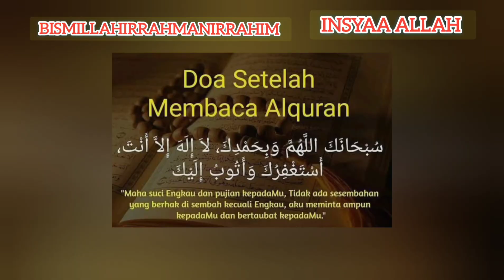Persiapan Panen Buah Kurma menghitung bulir buah kurma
Sweet Fresh

Perkebunan Kurma Ukhuwah Datu Pola Nyakap Lombok Utara NTB Indonesia

Motto:

Kerja keras

Kerja cerdas

Kerja tuntas

Kerja ikhlas

Insyaa Allah dunia akherat berbekas.

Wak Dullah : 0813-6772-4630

Bismillahirrahmanirrahim

Al-Fatihah untuk para pejuang pejuang muslim dimana saja berada.

1. Dengan nama Allah Yang Maha Pengasih, Maha Penyayang.

2. Segala puji bagi Allah, Tuhan seluruh alam.

الرَّحْمٰنِ الرَّحِيْمِ

3. Yang Maha Pengasih, Maha Penyayang.

4. Pemilik hari pembalasan.

اِيَّاكَ نَعْبُدُ وَاِيَّاكَ نَسْتَعِيْنُ

5. Hanya kepada Engkaulah kami menyembah dan hanya kepada Engkaulah kami mohon pertolongan.

6. Tunjukilah kami jalan yang lurus.

7. (yaitu) jalan orang-orang yang telah Engkau beri nikmat kepadanya; bukan (jalan) mereka yang dimurkai, dan bukan (pula jalan) mereka yang sesat.

آمِيّنْ

Sholawat dan salam semoga tercurah untuk Baginda Nabi Muhammad Shallallahu `Alaihi Wasallam, keluarga dan keturunannya serta sahabat2 nya.

Assalamu'alaika ya Rasulullah

Assalamu'alaika ya Nabi Allah

Assalamu'alaika ya Habibullah

ASSALAAMU ‘ALAIKA AYYUHAN NABIYYU WA RAHMATULLAH WABAROKATUH

Ya Allah aku meminta kepadaMu Husnul Khotimah (meninggal dunia dengan keadaan yang baik).

Ya Allah berilah aku rejeki taubatan nasuha sebelum wafat.

Ya Allah Sang Pembolak balik hati tetapkanlah hatiku pada AgamaMu.

Ya Allah, berilah kekuatan dan kemenangan untuk pejuang2 muslim dimana saja berada. Aamiin ya Allah

Allah Subhanahu Wa Ta'ala berfirman:

رَبِّ اغْفِرْلِيْ وَلِـوَا لِدَيَّ وَلِمَنْ دَخَلَ بَيْتِيَ مُؤْمِنًا وَّلِلْمُؤْمِنِيْنَ وَا لْمُؤْمِنٰتِ ۗ وَلَا تَزِدِ الظّٰلِمِيْنَ اِلَّا تَبَا رًا

"Ya Tuhanku, ampunilah aku, ibu bapakku, dan siapa pun yang memasuki rumahku dengan beriman dan semua orang yang beriman laki-laki dan perempuan. Dan janganlah Engkau tambahkan bagi orang-orang yang zalim itu selain kehancuran.

(QS. Nuh 71: Ayat 28)

Insyaa Allah

Bismillahirrahmanirrahim

Insyaa Allah